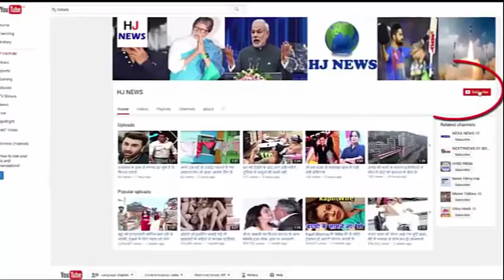रॉयल फैमिली से है सलमान की ये एक्ट्रेस, क्या आप पहचान पाये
Actress Bhagyashree celebrated Ganesh Utsav in Sangli (Maharashtra) with her family. Please tell that Bhagyashree's father is the king of Sangli. Bhagyashree came here to join the Ganesh festival with Husband, Daughter and Son. On this occasion, they were seen in a traditional outfit i.e. sari. At the same time, his son Abhimanyu Dasani and the Husband Himalaya also had a spot in the traditional look. Please tell that Bhagyashree's father Maharaja Vijay Singh Raje Patwardhan is the king here. During the Abhimanyu festival, the drum plays also ...
The son of Bhagyashree, who is going to debut in Bollywood soon, saw the drum on this occasion. Every year Bhagyashree joins the Ganesh festival in Sangli. The festival is celebrated in a grand form here. Let me tell that Bhagyashree had a debut with Salman Khan in the movie 'I Love Kiya'. However, he was not able to do exceptionally well in Bollywood. They could only give one hit movie.
Bhagyashree also shared some photos of this festival on an account on its Instagram. He shared a photo with his father Maharaja Vijay Singh Raje Patwardhan and wrote, "Daddy" s girl always. "He gave captions while sharing a photo, 'My Prince follows the traditions', he wrote while sharing photos with mother Rohini, 'Smiles from the heart'. Bhagyashree told in an interview that Ganesh Festival is organized on a large scale in Sangli, about 6 lakh people come to attend this festival and visit Bappa. Mara is a temple. From here is derived Procession for immersion.